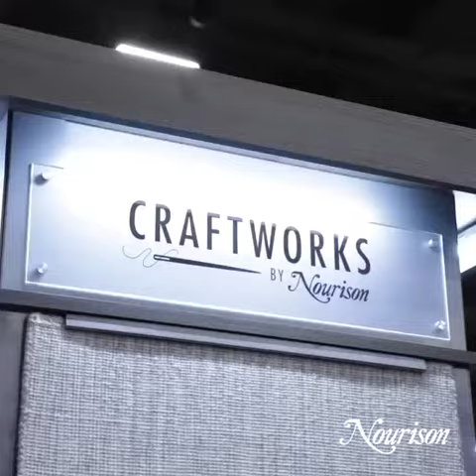Nourison Modern Carpet Design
Take a look at the amazing carpet design from Nourison. Beautiful rugs that will make your room look amazing. Only at Unique Furniture, the best furniture store in Chicago.